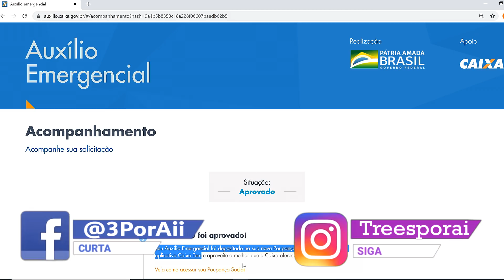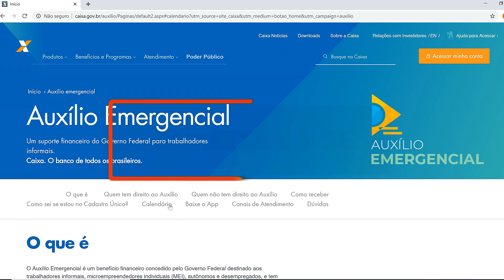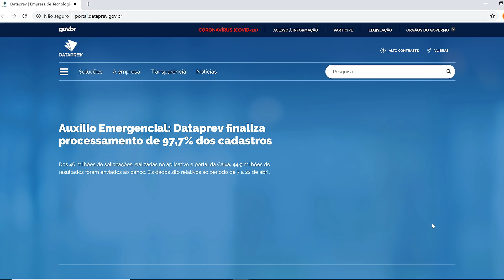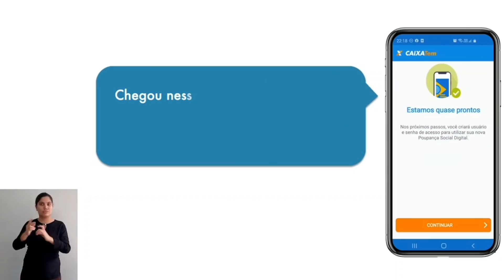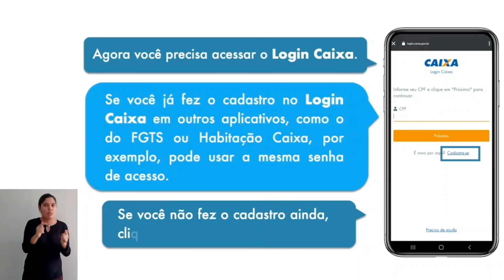FIM DAS ANÁLISES DO AUXÍLIO EMERGENCIAL | PAGAMENTO LIBERADO NO CAIXA TEM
Infelizmente, para muito a Dataprev anuncio em nota que está finalizando as análises. Já a Caixa, informa que está processando os últimos pagamentos da primeira parcela do Auxílio Emergencial.

Mais de 95 milhões de cidadãos poderão ser beneficiados pelo Governo Federal. Isso porque o número contempla os 50,5 milhões de CPFs elegíveis e os membros das suas famílias. No total, 20,5 milhões de CPFs elegíveis pertencem ao Grupo 1, composto por Microempreendedores Individuais (MEIs), Contribuintes Individuais (CIs) e trabalhadores informais. Já 19,2 milhões de CPFs são do Grupo 2, que compõem os inscritos no Cadastro Único e beneficiários do Programa Bolsa Família. E os outros 10,8 milhões de CPFs estão no Grupo 3, englobando o CadÚnico, mas não participam do programa de transferência de renda.

Está prevista para próxima semana, a finalização do processamento dos requerimentos apresentados entre os dias 23 e 30 de abril, por meio do aplicativo e portal da Caixa (Grupo 1).

Acabe de VEZ com seus Problemas com SCORE!!!

Facilite Sua APROVAÇÃO no SX mais ainda e ABRA SUA CONTA NO SANTANDER

Ou pelo aplicativo